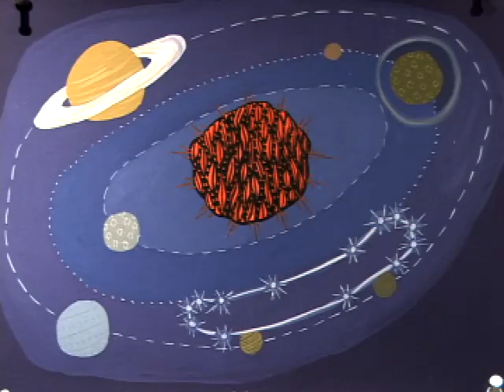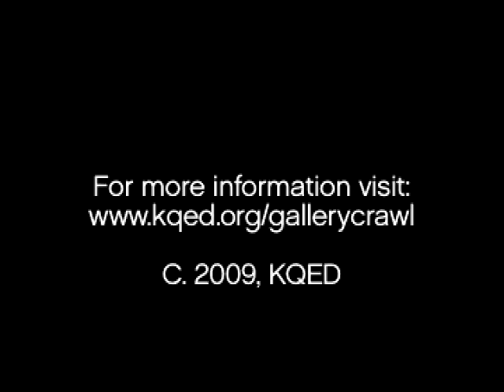Lori Damiano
In January 2009, Portland-based artist and animator Lori Damiano takes over the halls of University High with her show, Mountain Time, as the featured artist in the school's Professional Artist Series.